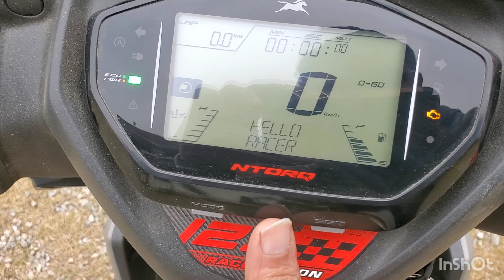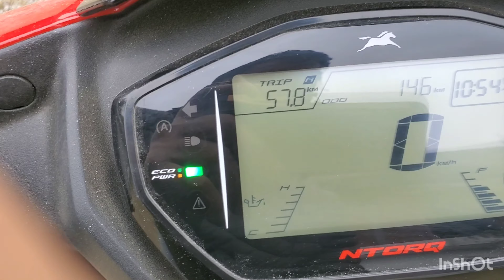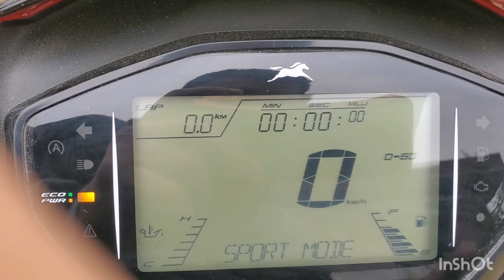TVS Ntorq 2022 | Race Edition | Doc Ninja | Bareilly Bikers